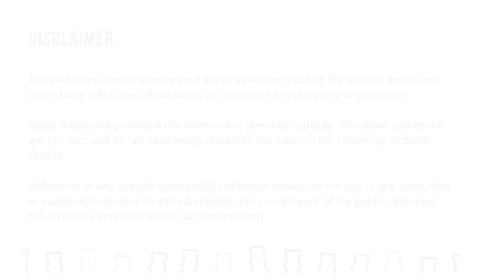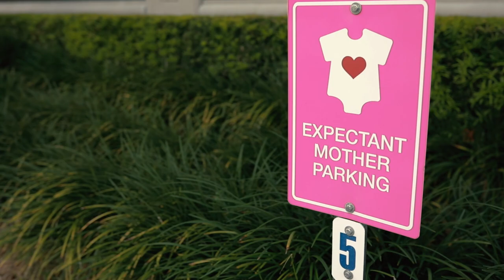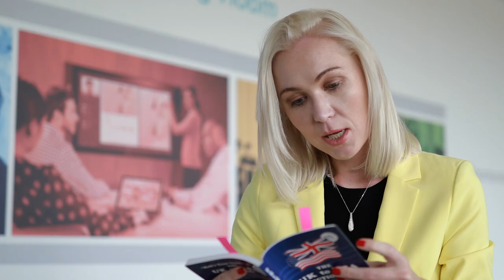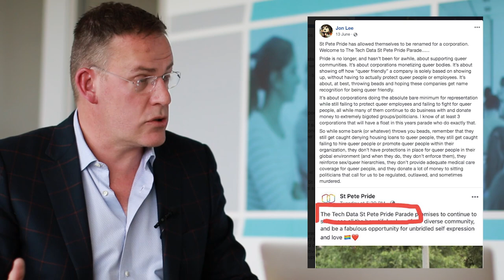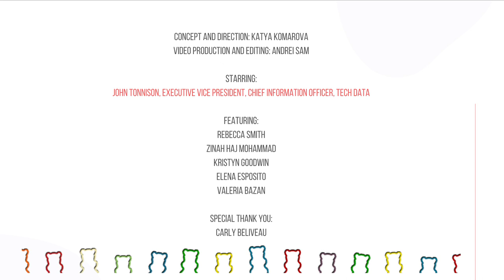How to embrace diversity and Inclusion as a Fortune 500 company: John Tonnison, EVP/CIO, Tech Data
John Tonnison, CIO of Tech Data Corporation, provides insight on embracing diversity and inclusion as a Fortune 500 company, weighs in on Tech Data Pride vs. St. Pete Pride naming controversy and shares words of wisdom for the new generation.
Florida Governor Ron DeSantis to headline St Pete Pride's 2020 After Parade Concert? 33:54

The rebranding debate: Tech Data Pride Parade vs. St. Pete Pride Parade 26:58

Marmite, queuing and being British in the USA 3:19

AMERICANS TRYING MARMITE 04:05
(video by Elena Esposito)

On Tech Data employees joining the St.Pete Pride Parade 2019 24:58

On being an authentic self /consequences of being a vocal LGBTQ supporter 16:22

On the unconscious bias in the workplace (it is REAL) 12:00

On signing The CEO Action for Diversity & Inclusion 7:58

Advice to the next generation: STAY CURIOUS 31:44

Questions from USF students:

How do you plan on keeping Tech Data progressive (Rebecca Smith) 21:45

What's been your most gratifying project with the LGBT community (Kristyn Goodwin) 23:33

Does the rebranding of  St. Pete Pride Parade into Tech Data Pride support inclusivity and diversity? (Zinah Haj Mohammad) 26:20